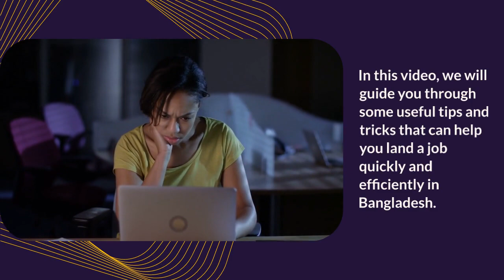Getting Job, what you need to know!